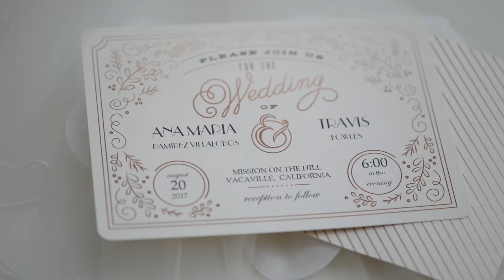Ana & Travis | Mission on the Hill in Vacaville